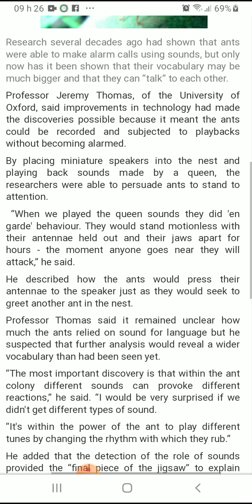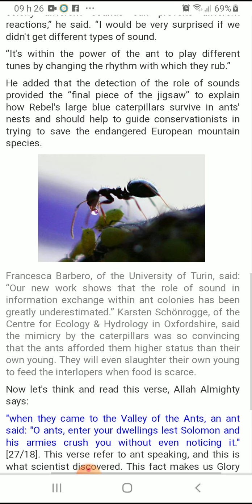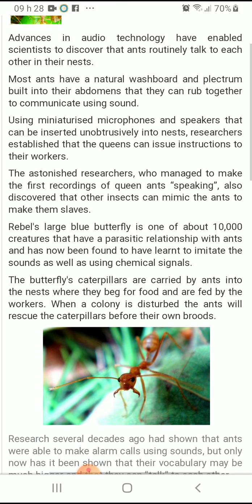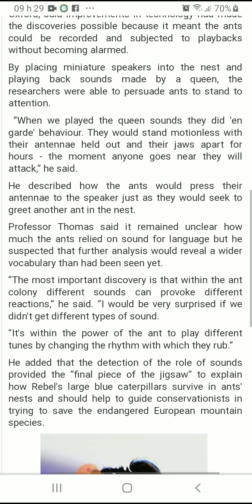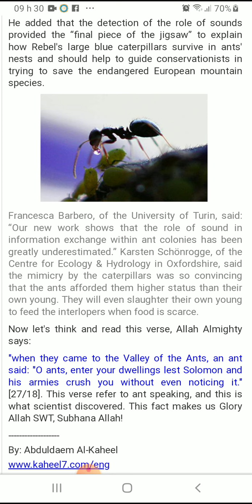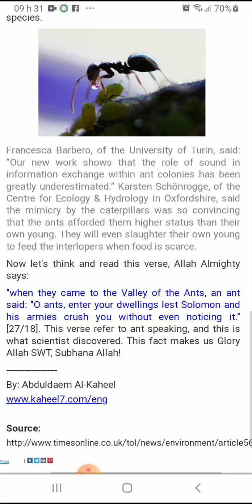Sound Of Ants . (Please Use full Screen)